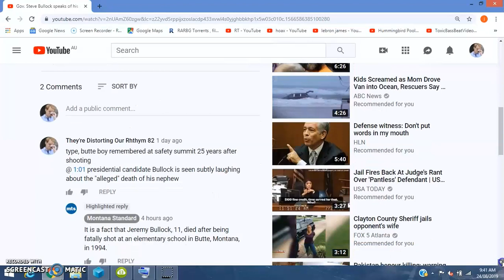Montana Standard Newspaper Exposed with 1 Comment